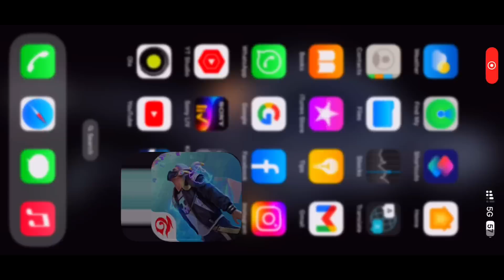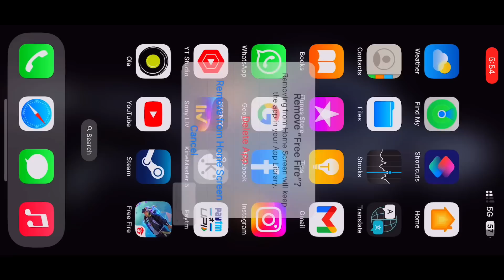Why I Deleted Free Fire🥺